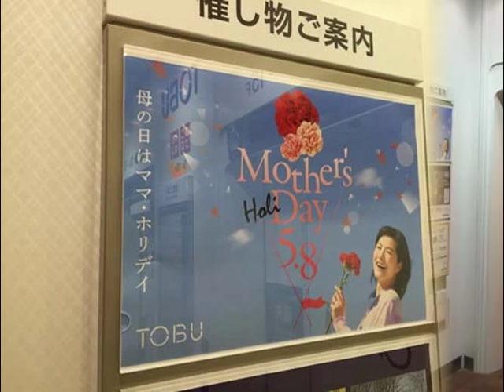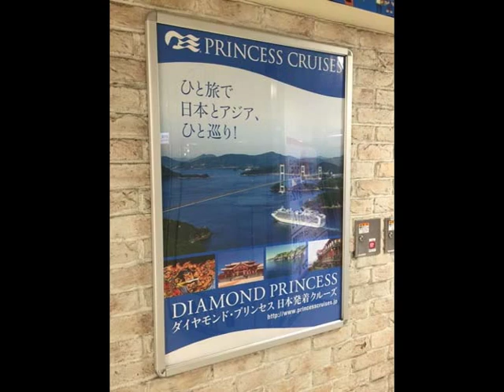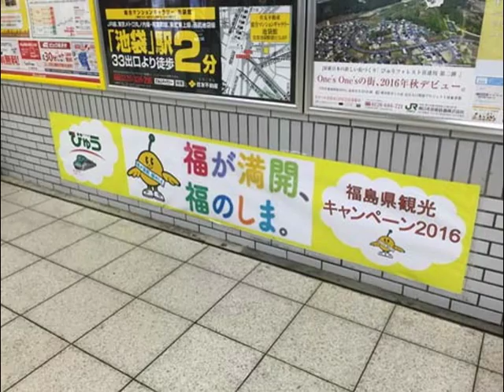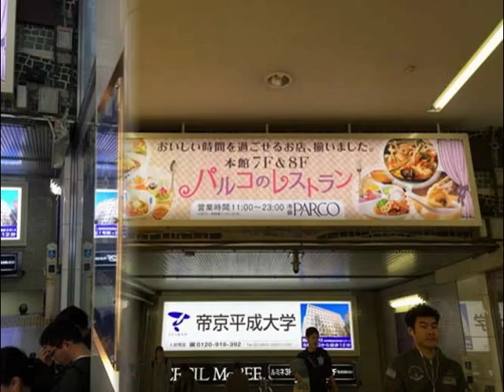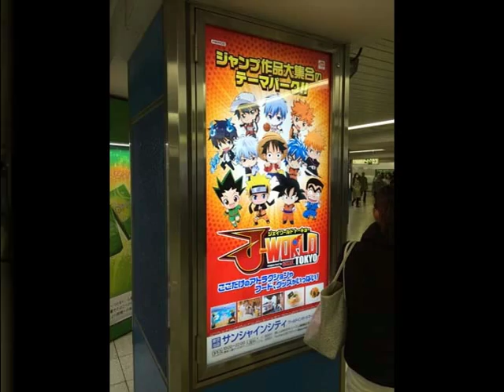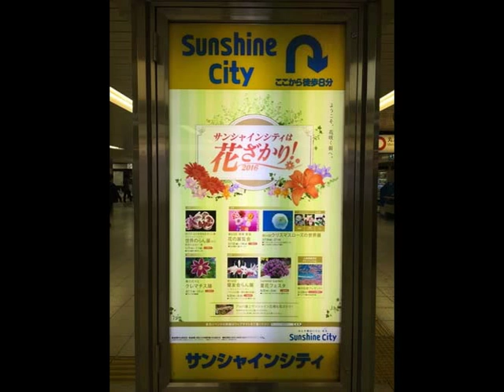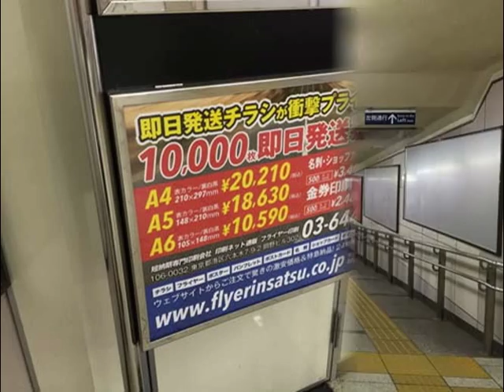ローラ・東出昌大・石原さとみ・高畑充希ほか【スライド★2016/4/17：W15】速報! 今週の池袋駅（2）ビルボード広告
- Ikebukuro Station HOT 100 Graphics（Apr. 17, 2016）Vol.2